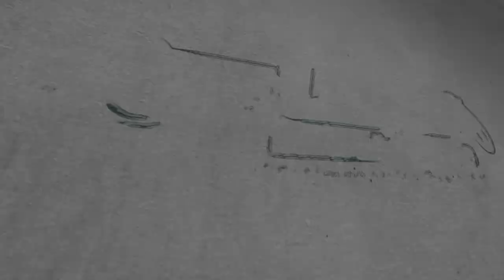Harley | Bernadoodle Off Leash | Northern Virginia Dog Trainer | OLK9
Harley came to us without any obedience and after the board and train, she is an Off Leash reliable dog!